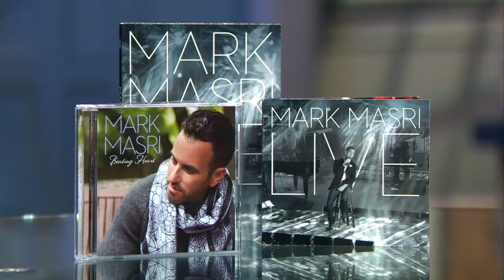Mark Masri Nominated for a Juno Award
Mark Masri has been performing for a long time. He has now been nominated for a Juno Nomination for his album “Beating Heart” in the Adult Contemporary Album of the Year category. He talks about what that means and the purpose behind his career.